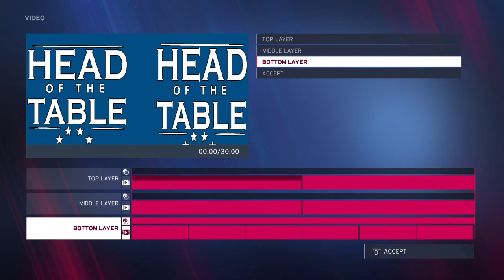WWE2K20 How to make Roman Reigns 2021 entrance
How to make Roman Reings entrance In WWE2K20